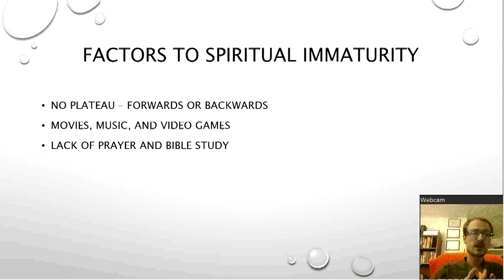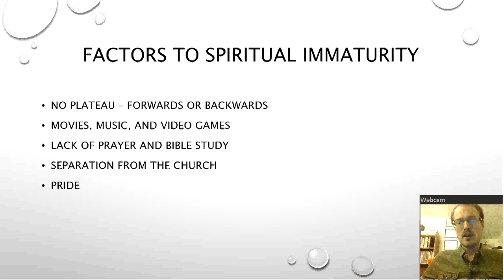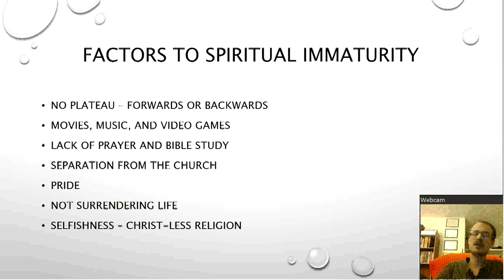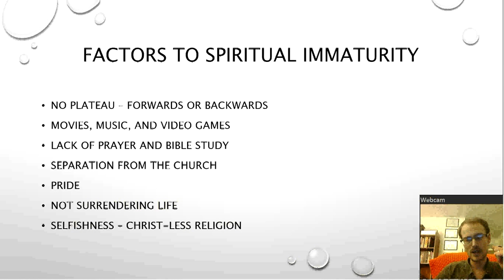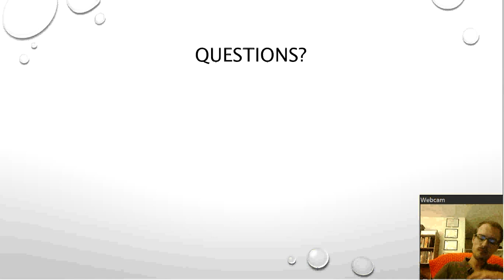Reasons you aren't growing spiritually